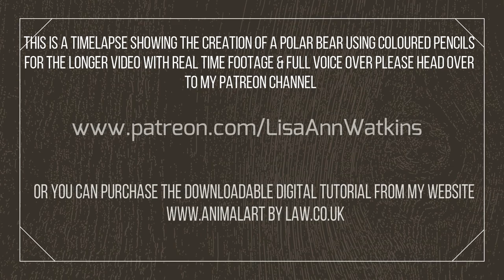How to draw a Polar Bear using Colored Pencils - Timelapse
The longer 1 hour video to support the downloadable digital tutorial of Drawing White Fur on a black surface is a mix of real time & timelapse video with voice over.

All created using ArtSpectrum Colourfix smooth black paper with a mix of Caran D'Ache Pablos & Faber Castell Polychromo pencils